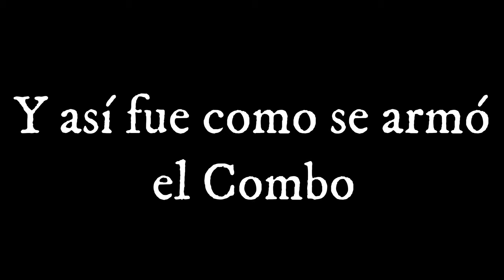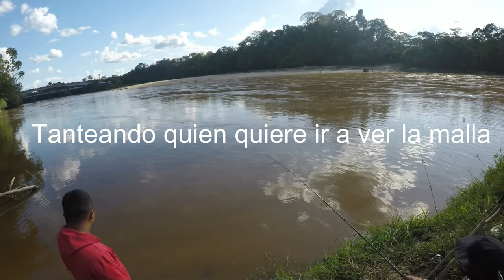Y así se armó el Combo, Pesca en Santana ( video narrado )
Este es un Video Narrativo de como nos conocimos el grupo de pesca que hoy conformamos 5 personas y de como se dieron las cosas en esta primera aventura por Santana Putumayo

Si buscas un video de pesca con caña con acción , lo estaremos subiendo pronto pero este video es mas narrativo.
si te gusta este contenido apóyanos con tu like y suscripción además déjanos saber que te parecen nuestros videos.